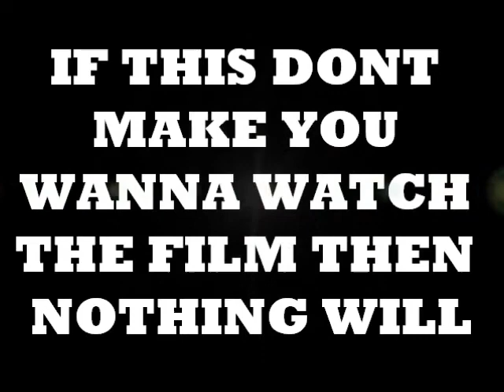hanging over vegas with a bungee rope & 9 shots of patron the trailer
The trailer to the movie every one has to see